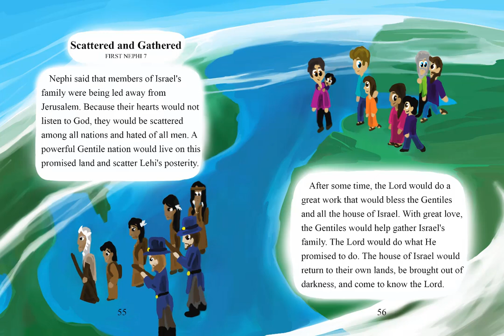Book of Mormon Stories Chapter 13 Scattered and Gathered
From the Book of First Nephi 7 (1840 edition of the Book of Mormon)

Nephi said that members of Israel's family were being led away from Jerusalem. Because their hearts would not listen to God, they would be scattered among all nations and hated of all men. A powerful Gentile nation would live on this promised land and scatter Lehi's posterity.

After some time, the Lord would do a great work that would bless the Gentiles and all the house of Israel. With great love, the Gentiles would help gather Israel's family. The Lord would do what He promised to do. The house of Israel would return to their own lands, be brought out of darkness, and come to know the Lord.

Those who are part of the great wicked church will one day fight and destroy each other. While they are being destroyed, God will protect His people. Those who hear God and obey His voice do not need to fear. Those who love riches, power, and fame do need to fear. The kingdom of the devil will fall.

God will continue to gather His children. Those who obey God in their hearts will live in peace and safety for many years. All people everywhere can have this blessing if they will follow God. This is the message the prophets have been teaching.